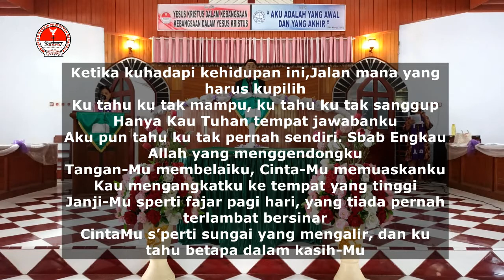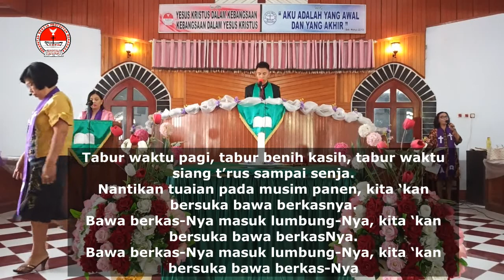IBADAH MINGGU KGPM TIBERIAS AMURANG MINGGU (MINGGU,30 AGUSTUS 2020)